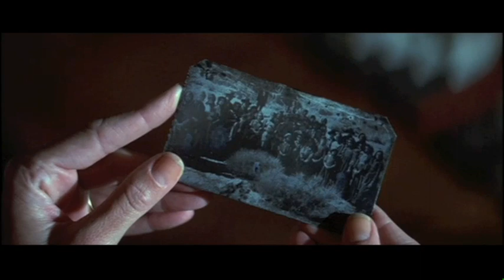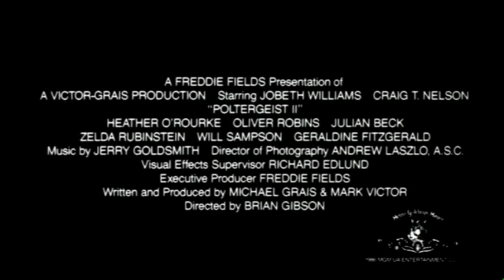POLTERGEIST II (Modern Trailer)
FAN MADE trailer for the 1986 horror sequel POLTERGEIST II: THE OTHER SIDE starring Jobeth Williams, Craig T Nelson and the late Heather O'Rourke and Julian Beck.

More content on Instagram: @_shut_up_james_